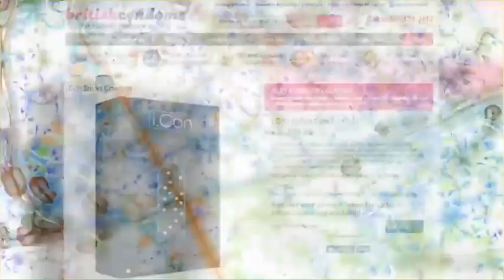SMART Condoms - Nothing More To Say ...